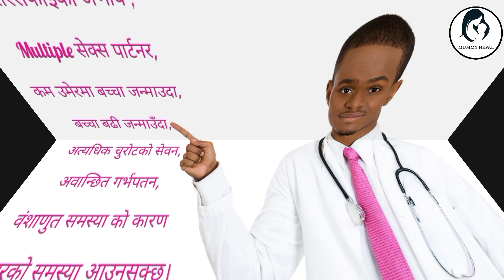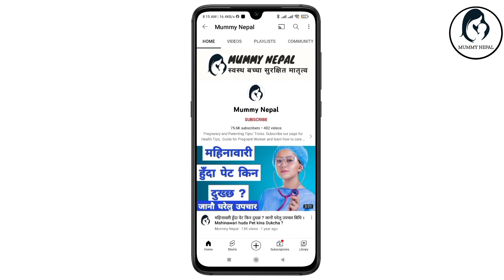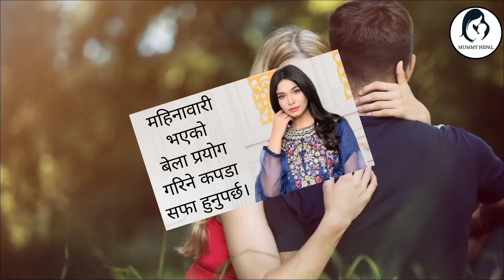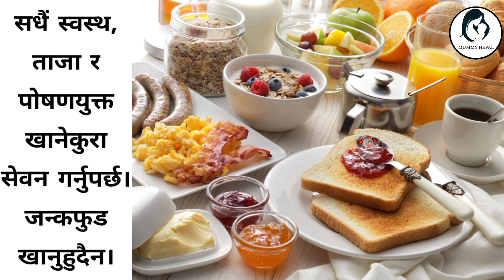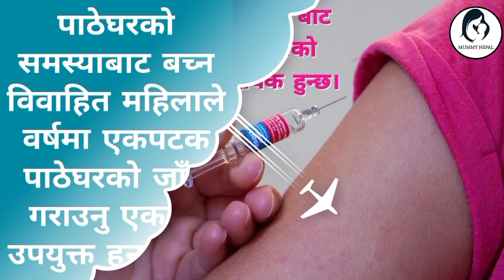पाठेघरको समस्या आउन नदिन बेलैदेखी यसो गरौ।पाठेघरको समस्या आउन नदिन यसो गर्नुहोस